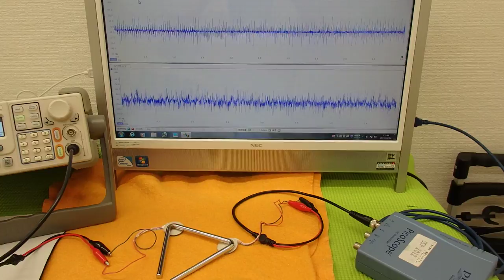オリジナル超音波実験 （超音波システム研究所 ultrasonic-labo）